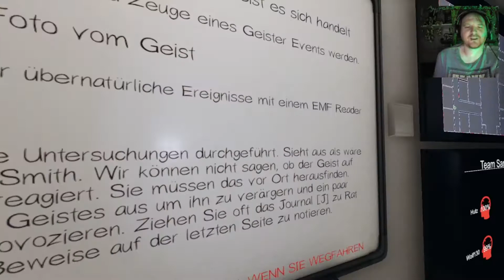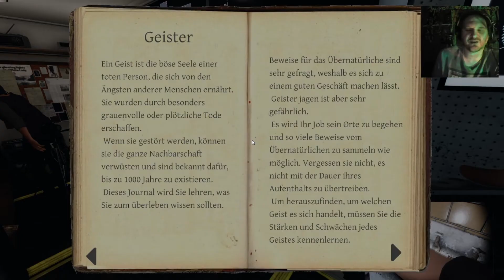Phasmophobia 73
Ghostbusters war gestern.

Bei Phasmophobia ist man ein Team das für die Geisterjäger alles vorbereitet indem sie herrausfindet um welchen Geist es sich handelt.

Und ich mag das Farmhouse nicht weis garnicht wieso